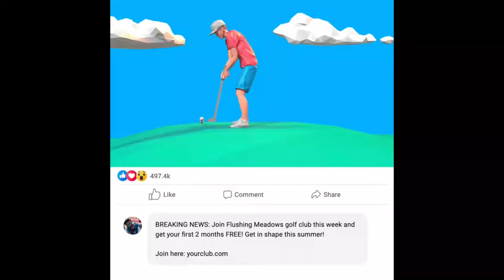New Scroll Stoppers Effects on CreateStudio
Check out all Scroll Stoppers Effects on CreateStudio